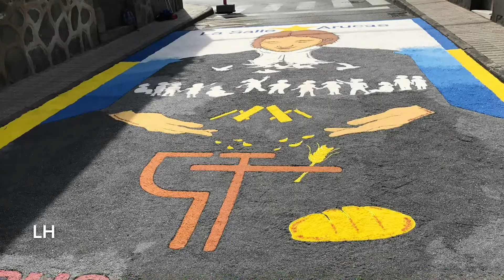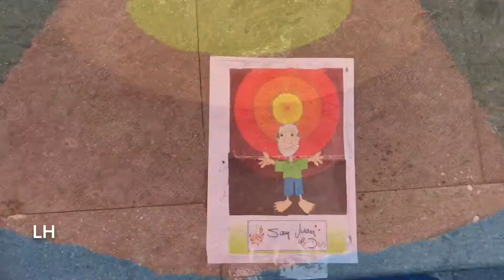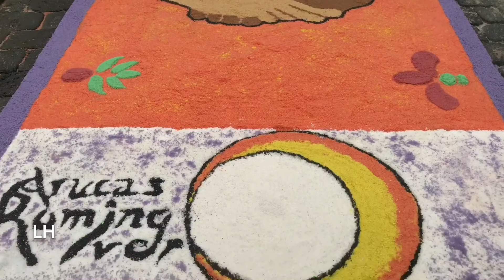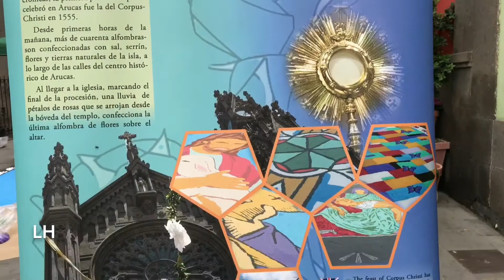DÍA DE LAS ALFOMBRAS DEL CORPUS EN ARUCAS 2017. POR LUIS HERNÁNDEZ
18/6/2017 ALFOMBRAS DEL CORPUS EN ARUCAS. POR LUIS HERNÁNDEZ